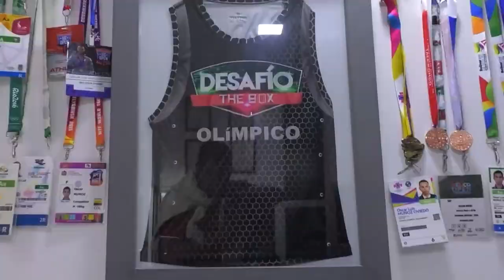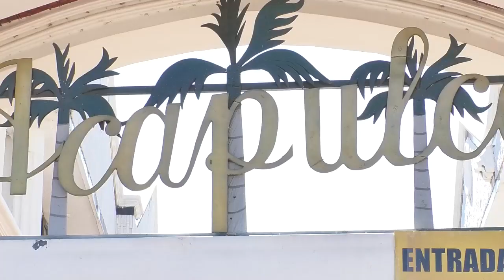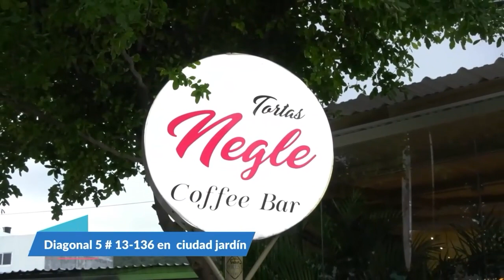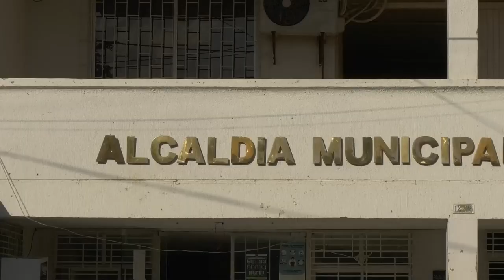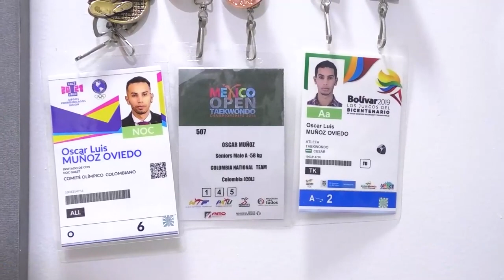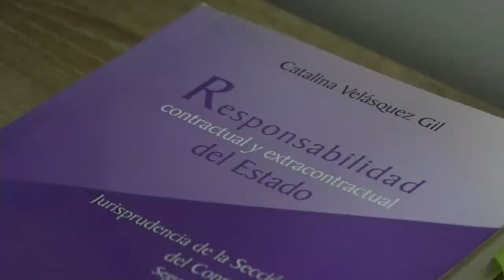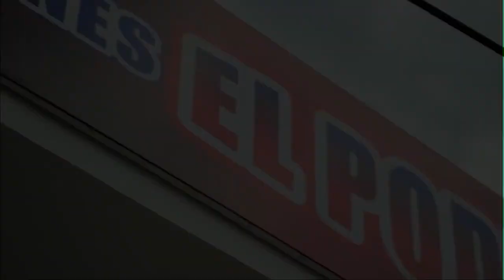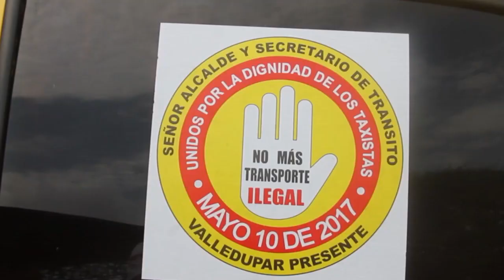CNC NOTICIAS VALLEDUPAR EMISIÓN CENTRAL 8 FEBRERO 2023